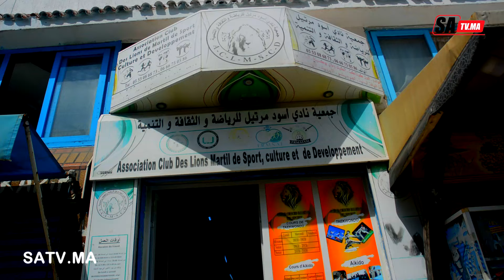مارتيل :دورة تكوينية في مجال الحماية المقربة "BODYGUARD"